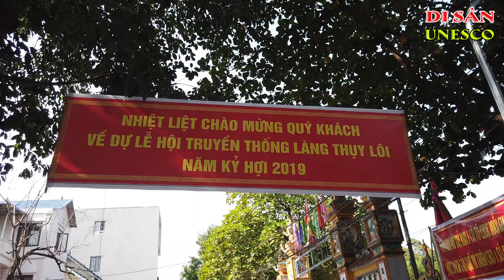Lễ Hội Đình Thụy Lôi | Ký Sự UNESCO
Đình Thụy Lôi
Đình Thụy Lôi thuộc xã Thụy Lâm, huyện Đông Anh, Hà Nội.
Tương truyền ngôi đình là đình của An Dương Vương ngự khi về bái yết Huyền Thiên Chấn Vũ. Có lẽ vì vậy ngôi đình không thờ thành hoàng làng như các ngôi đình làng Việt Nam khác mà chỉ thờ thần.
Đình Thụy Lôi đã được Bộ Văn hóa – Thông tin xếp hạng di tích kiến trúc, nghệ thuật ngày 27/1/1986.
Lễ Hội Đình Thụy Lôi là ngày 12/9 Âm lịch hàng năm